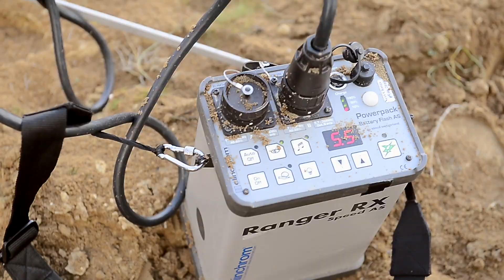Honda CRF450R vs Yamaha YZ450F: Making of Enduropro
Making of de la sesión de fotos de la Honda CRF450R vs Yamaha YZ450F. Autor: Lucía Vargas